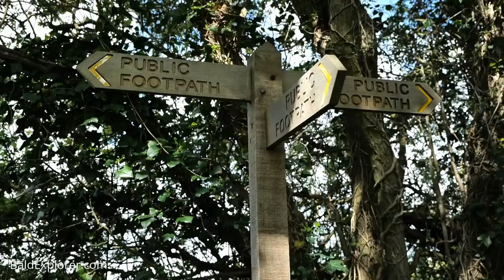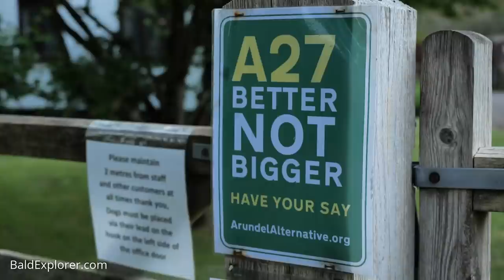My England: The New A27 Road will Cut Across this Landscape.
Clearly we no longer have a use for farm land, trees and nature. Let's just concrete over the lot.

I am in search of what England means to me. Others will have another concept of this country and that is for them. These videos are about My England.